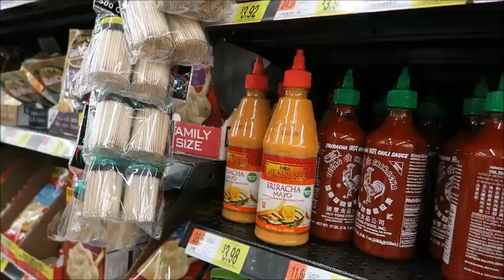NO MORE BABY